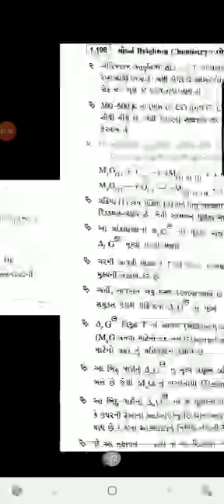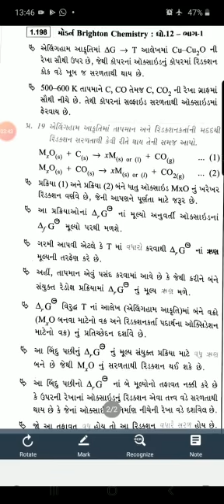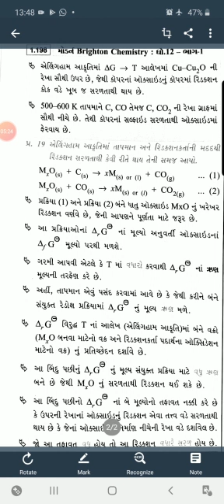Chemistry chapter 6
એલિનહામ ડાયગ્રામ mcq